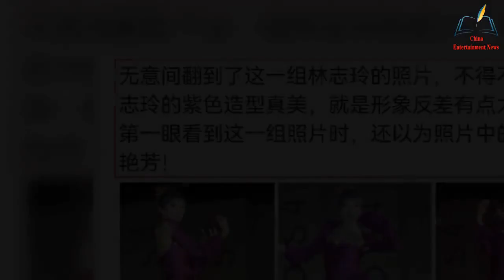Lin Chiling’s purple model is on fire, the image contrast is too big and it is hotly discussed, neti